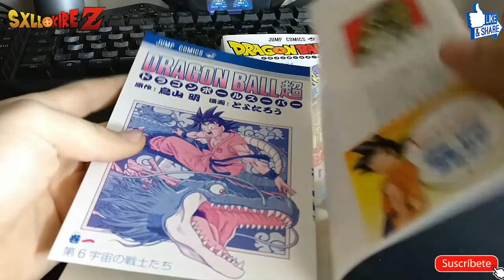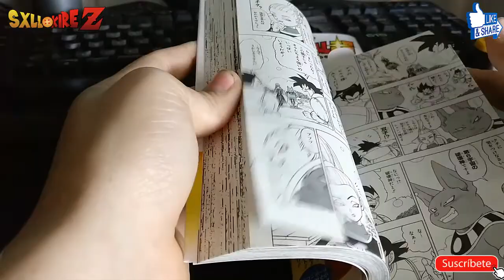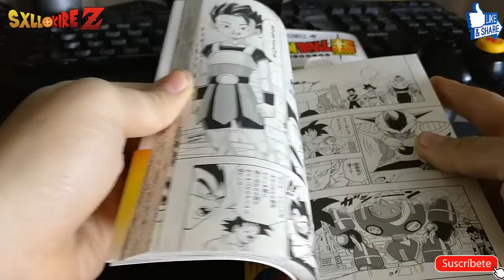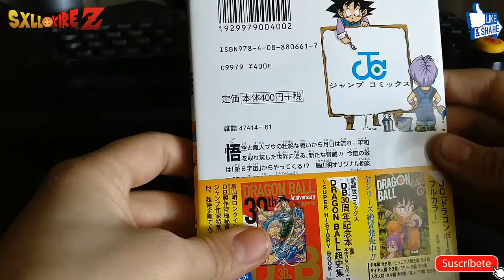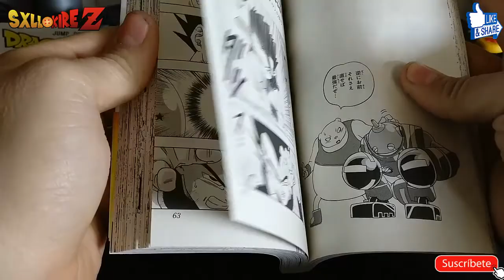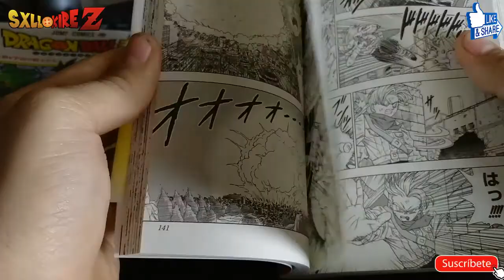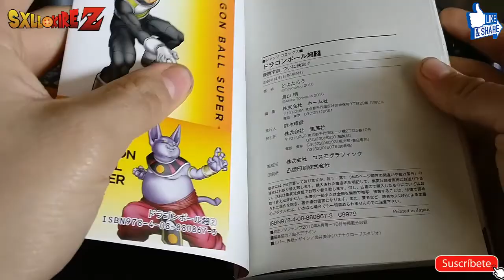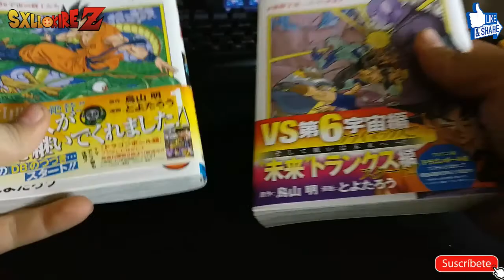DRAGON BALL SUPER TOMO 1 & 2 - 1ª edición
Mis dos tomos de DRAGON BALL SUPER y son la 1era Edición los dos, jujuju, aqui podeis ver como son los tomos en Japon, ahora a esperar que lleguen a ESPAÑA!!

No olvidéis comentar :D